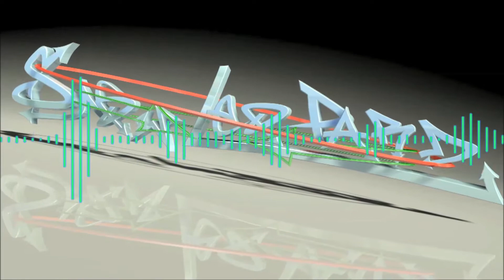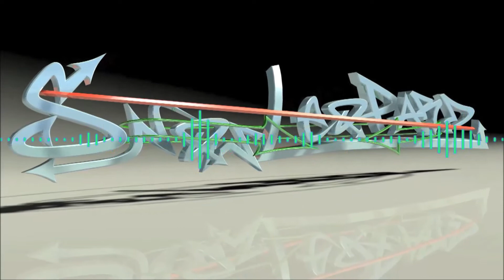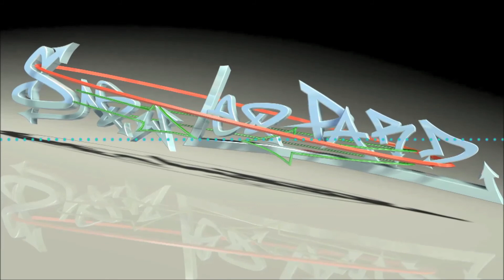Kick the Habit - One in a Million (SirensCeol Remix) (Bass Boost)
Another awesome track from SirensCeol! Hope this fresh (kind of) bass boost makes your day! :)

This bass boost is not available for download